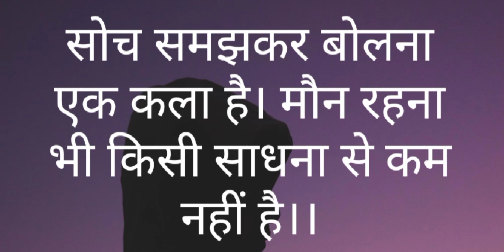Motivation Quotes। Motivation video।@ASgoldenworld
Motivation Quotes। Motivation video।@ASgoldenworld motivationYeMotivation Quotes। Motivation video।@ASgoldenworld

 hai aapki duniya aapk vichar AS ki sunhari duniya jaha aapk vichar mere dwara kahe jaate hai to aaiye dosto or judiye aapk apne chennal sebest Motivational lines।। Motivational Quotes in Hindi।।AS golden world

motivation status
Motivational quotes
motivation thought
motivational thought in Hindi
motivation
Motivational video
inspirational quotes
inspirational quotes in Hindi
inspired words
golden world
golden
world
Motivational story in Hindi
Motivational story
Motivational
story